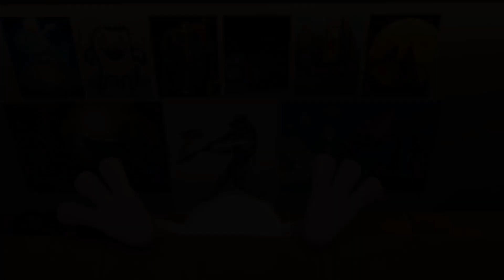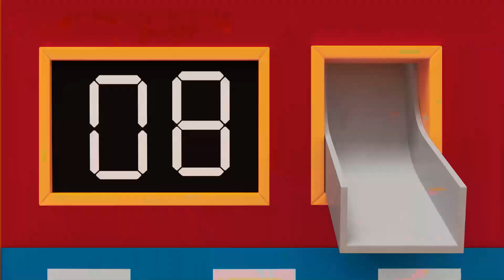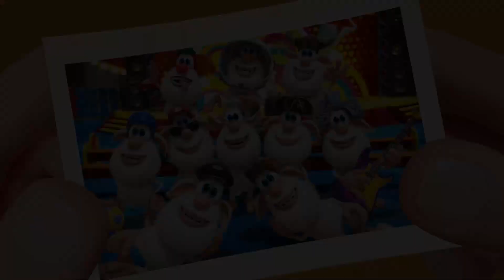Booba 😀 Super mario - BRO always together 💪 Cartoons Collection ⭐ Super Toons TV Thai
บูบ้า ซูเปอร์มาริโอ - BRO อยู่ด้วยกันเสมอ 👉 กดติดตามเรา 👈 เพลิดเพลินกับการ์ตูนแอนิเมชั่น 3 มิติตลกสำหรับเด็กและเด็กเล็ก Super Toons TV Thai

Booba ตอนที่ดีที่สุดของปี 2022 ⭐ New cartoons - การ์ตูนใหม่